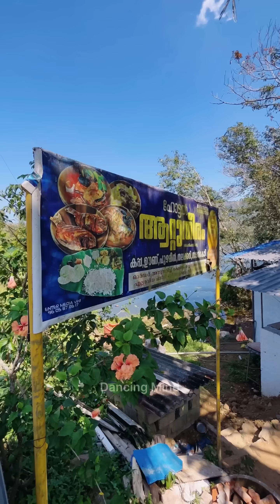ഇത്രയും വലിയ പുഴമീൻ ആദ്യമായിട്ടാണ് കാണുന്നത്| നെട്ടയെന്ന പുഴമീനിന്റെ അത്ഭുതലോകം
പുഴമീന് പേരുകേട്ട സ്ഥലമാണ് തിരുവനന്തപുരം തമിഴ്നാട് ബോർഡറിൽ ഉള്ള നെട്ട. ഇവിടത്തെ ആറ്റുതീരം എന്ന ഹോട്ടലിലേ വിശേഷങ്ങൾ ആണ് ഇന്ന് പങ്ക് വെക്കുന്നത്.